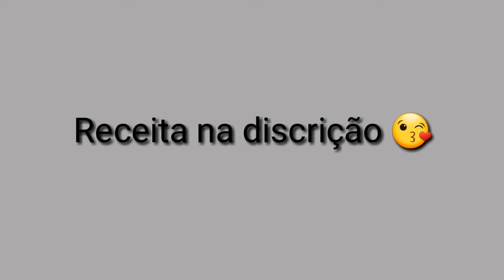NHOQUE de TAIOBA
1 1/2 .xícara de taioba cozida
1. ovo inteiro
400.gr  de farinha de trigo
2.gomos de linguiça calabresa  fresca
1/2.cebola picadinha
3.dentes de alho picadinho
2.colheres de sopa de óleo
Tempero da sua preferência  a gosto
1. Sachê de molho de tomate.